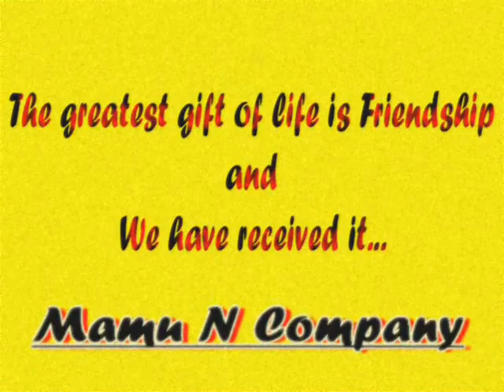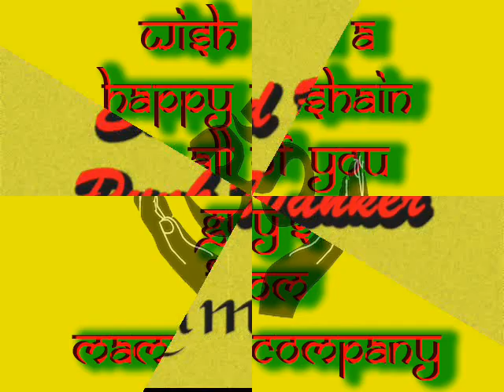Dasai - Mamu & Company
Wish u a happy dasain to all. Enjoy your dasai majja leh.
Edited by Punk Wanker